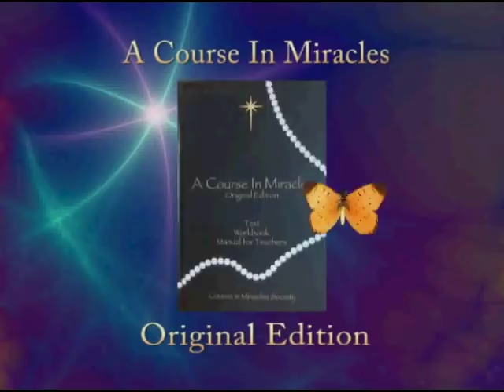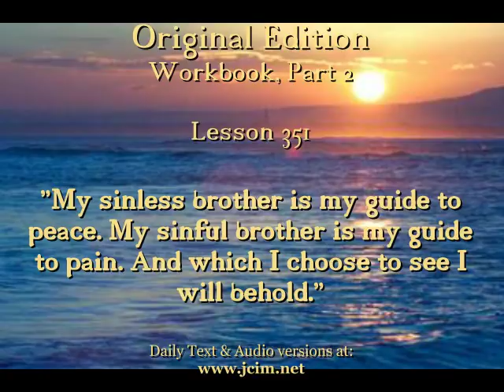OE Lesson 351 -- CIMS SonShipRadio (av)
OE Lesson 351 -- "My sinless brother is my guide to peace. My sinful brother is my guide to pain. And which I choose to see I will behold."